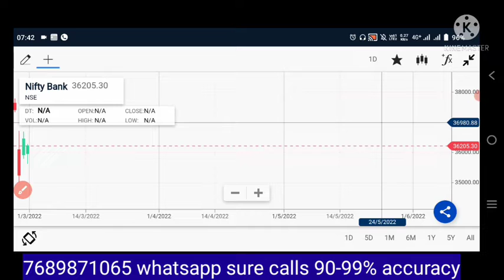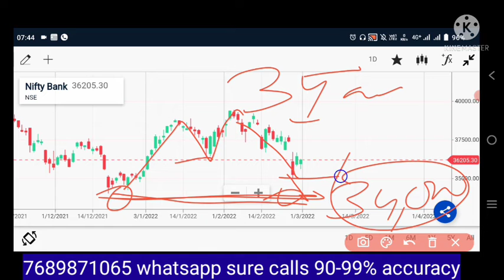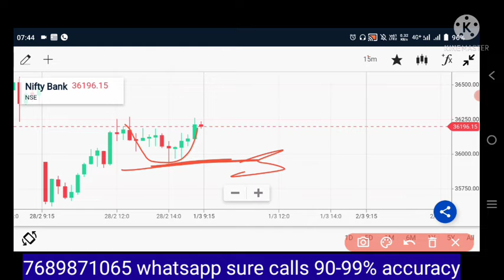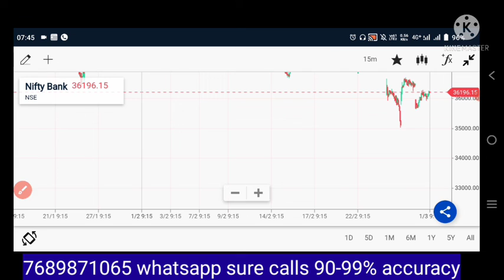BANK NIFTY आज भयंकर गिरेगा। Target 🎯 34000 l support तोड़ सकता है। 30000 तक गिर सकता है इन 2 monthमे